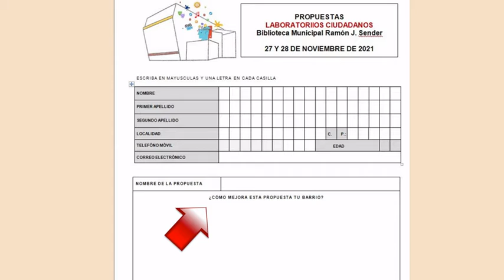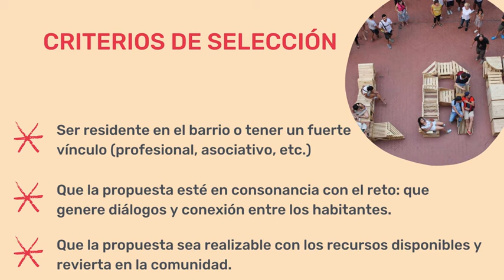Presentación - ¿Qué es BarrioLab?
Laboratorio ciudadano: BarrioLab, laboratorios ciudadanos de creación y participación en el Barrio Perpetuo Socorro de Huesca.